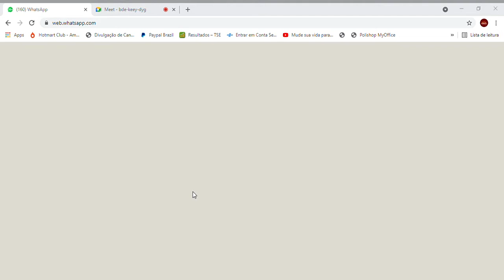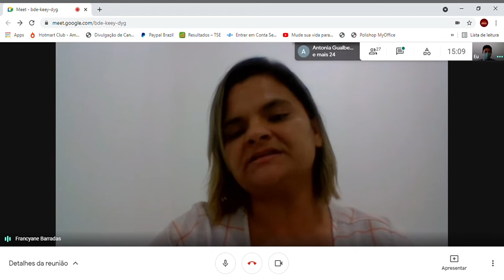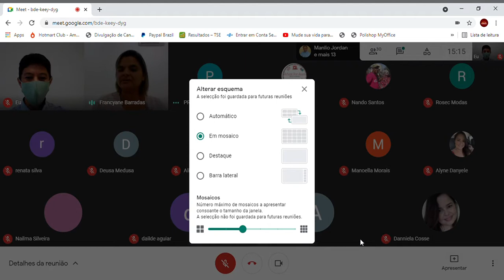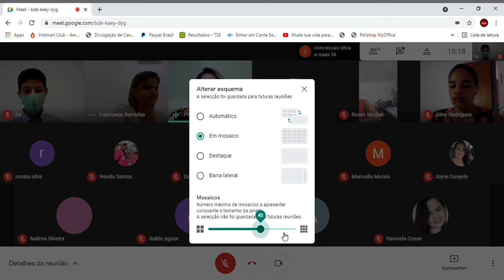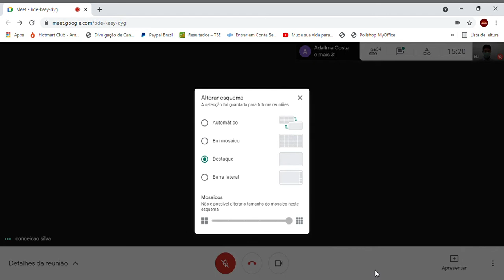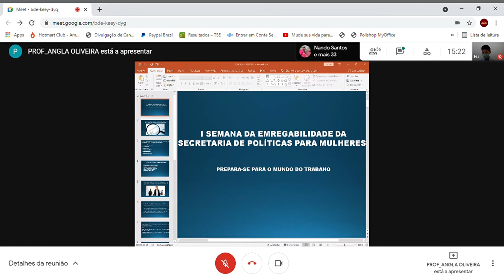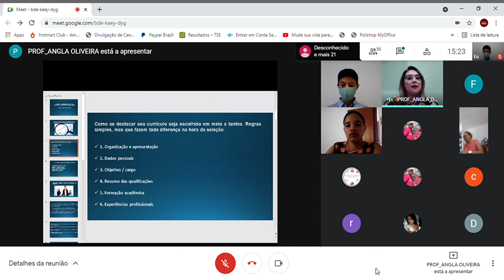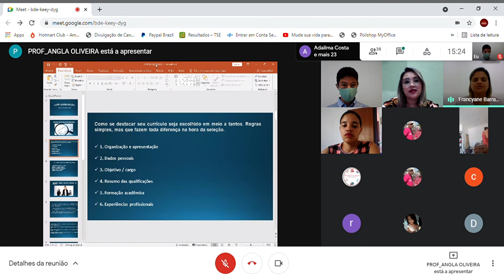SEMANA DA EMPREGABILIDADE - SMPPM